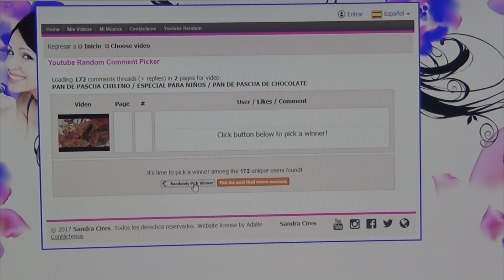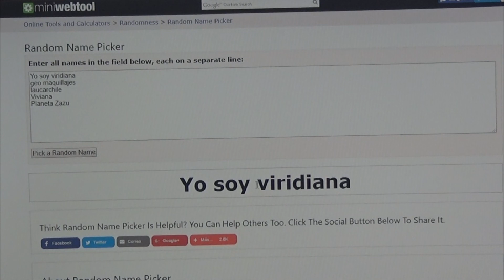SORTEO NAVIDAD 2017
Realizamos el sorteo del libro de cocina chilena entre los comentarios  recibidos en el más de diciembre.